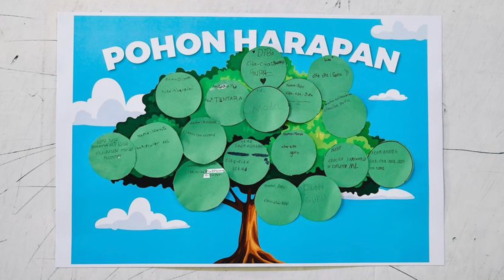INILAH ALASAN MELATI TEDJA HARUS MENANG PUTERI INDONESIA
Alasan melati tedja puteri indonesia jawa timur 2024 harus menang puteri indonesia 2024